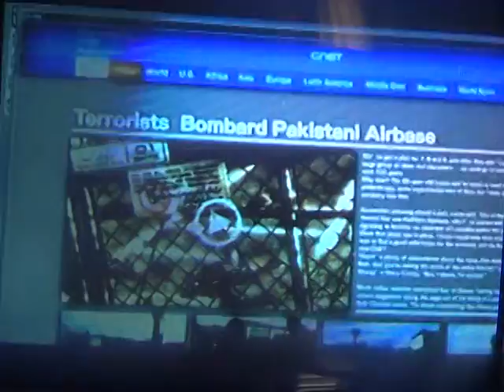metal gear rising revengeance playthrough part 30